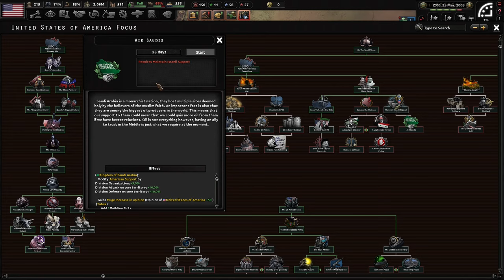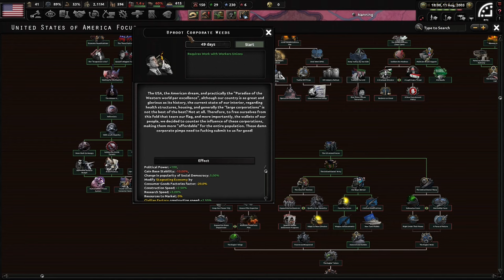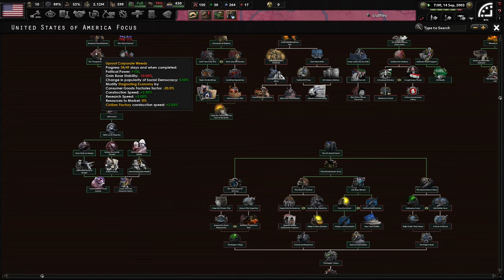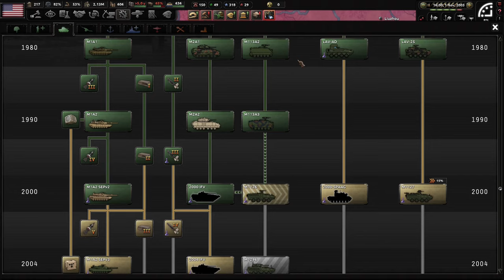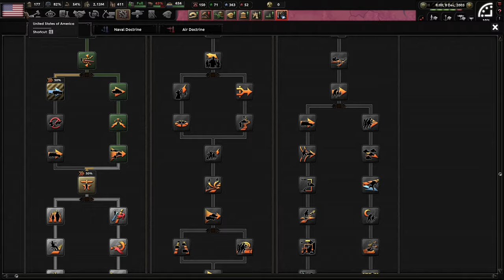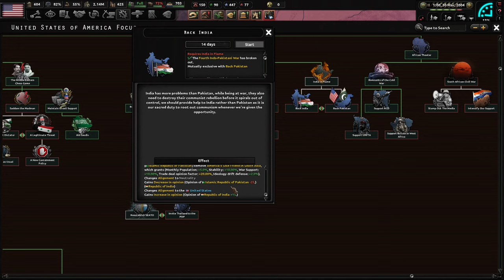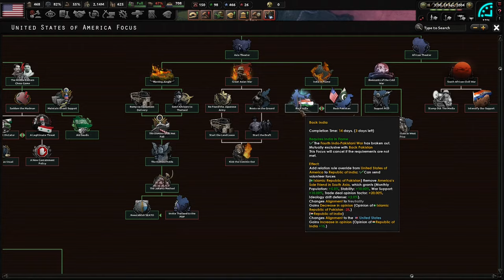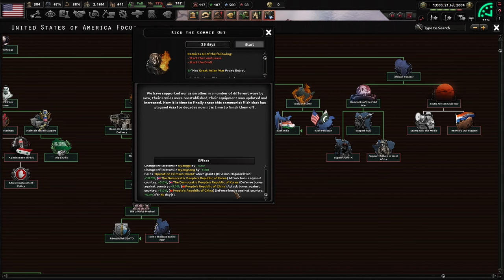Supporting Our Allies In Asia! Hoi4 - Red Dusk, USA (Reformist) #3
America is in rough shape. Between the stagnating 90s and the foreign policy disaster we find ourselves in, things are looking south for the nation. However, not all is lost! We will reform ourselves to reignite our freedom loving country and smite the reds around the world!